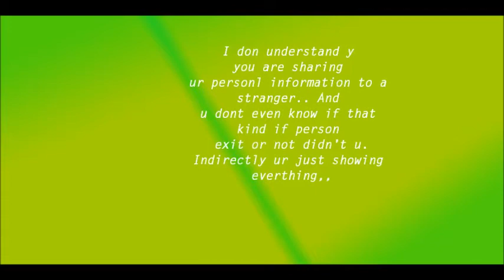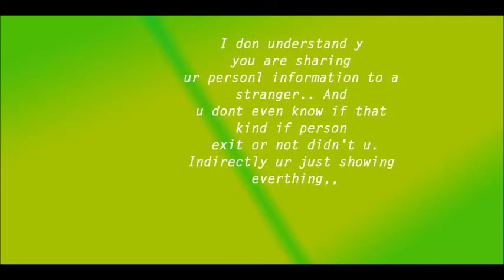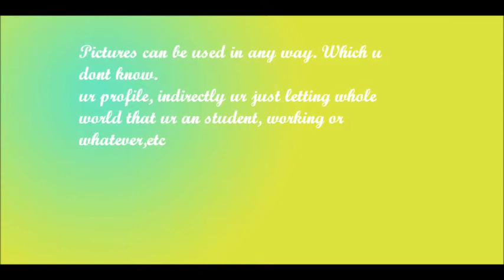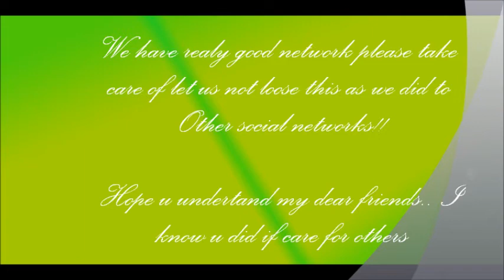face book com